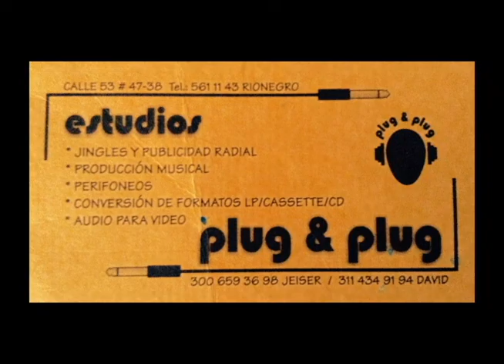Magd@lena - P & P Jingles HTN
Jingles
Plug & Plug Records
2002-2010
Jeiser Rendón Giraldo
David Andrés Sierra Buitrago